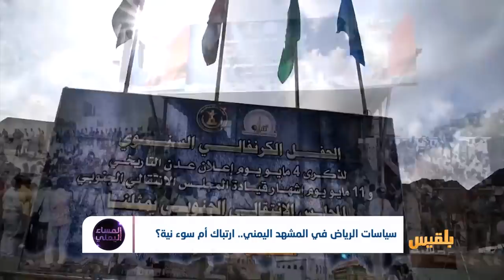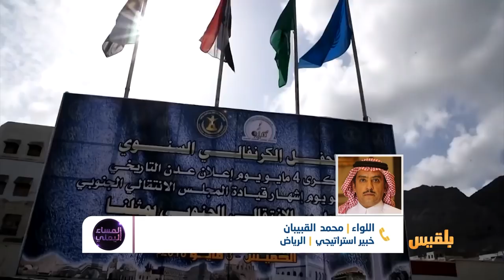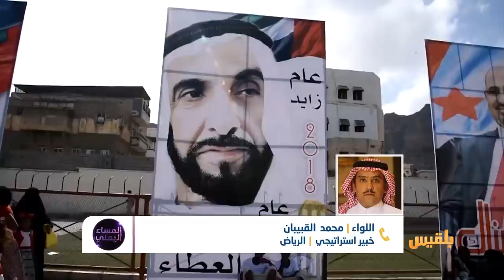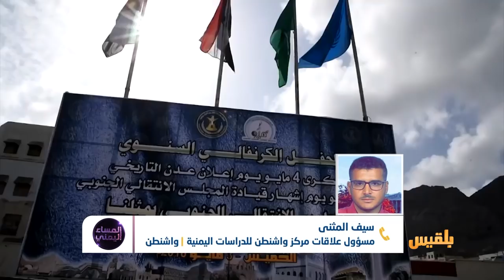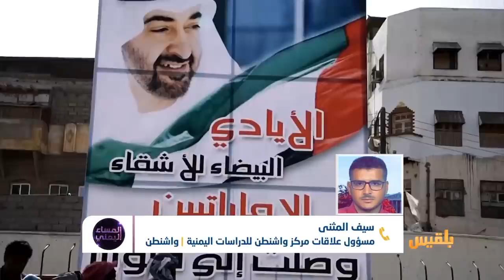المساء اليمني | مأزق السعودية في اليمن بعد فشل اتفاق الرياض | تقديم: سامي السامعي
هل فشلت الرياض فعلا في دفع الأطراف اليمنية لتنفيذ اتفاق الرياض ؟
أم أن الاتفاق كان غرضُه عدمَ الاتفاق؟
وعدمَ الوصول الى أي نتائج لمصلحة المواطنين؟
ضيوف الحلقة :
عبدالسلام محمد - رئيس مركز أبعاد للدراسات والبحوث
سيف المثنى - باحث في مركز واشنطن للدراسات - واشنطن
اللواء محمد القبيبان - خبير استراتيجي - الرياض..